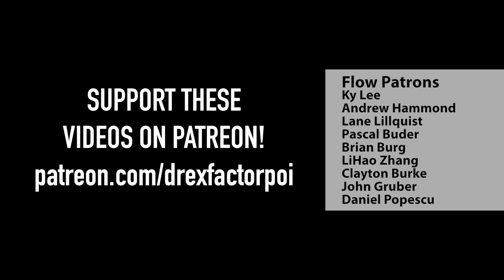DrexFactor Tech Poi: Plane Breaking Rhapsody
I'm getting my poi plane breaking on in this tech poi video! I got the idea over the weekend to write up a combo that featured a bunch of my current favorite plane breaking tricks and it evolved into this! These are nearly all the poi tricks I know that involve changing from vertical to horizontal planes and back again. Here's hoping this inspires some of you out there to explore some poi moves that take you out of your normal plane. Some of these are pretty advanced poi moves but definitely worth the time and effort to learn!

A huge thank you to this month's Flow Supporters:
Lane Lillquist
Anonymous
Andrew Hammond
Pascal Buder
Brian Burg
LiHao Zhang
Clayton Burke
John Gruber
Daniel Popescu
Brandi Hine
Aric Allen
Graham VanBenthuysen
Katie Lee Todd
Sarah Grimsley
Dawn McCrink
Iain Farrell
Koen Maryns
Graham Williams
Aaron Siladi
Angelo
Mary L Reichel
Mikey
James A Hughes
Matt Schmidt
William David
Anna Gerus
Andrés Trevino
Antonio Zyx
Warren Woodriffe
Amber
Chase kristiansen
Tica Bonita
MandiLynn Holzbach
Libby
Elizabeth Phillips
Taylor
Spinsconsin
Kathleen Griswold
IReverend Brainskan
Po Ting Chen
jimid
Finn Bell
Flow Fests
Kate Farah
Matthew Riordan
Noah Harasz
molly ferrer
Jeremiah Johnston
Elizabeth Ellis
Jim Martin
Catoxis
Fikret Manoglu
Brian Huddleston
Karen Jane
JAK Bunny
Sterling Bishop
Jonathan Maltz
Mike Corelli
Aaron Freeman
Nathan Kirschman
Ádám Bakó
Michael LaHood
Donler
Laura Conner
Alex Ciminian
Gust Wittevrongel
Alexis Krohn
David
Kerry Jones Photography
Flow Mayhem
Kelly King
Kimmie Cherry
Silver